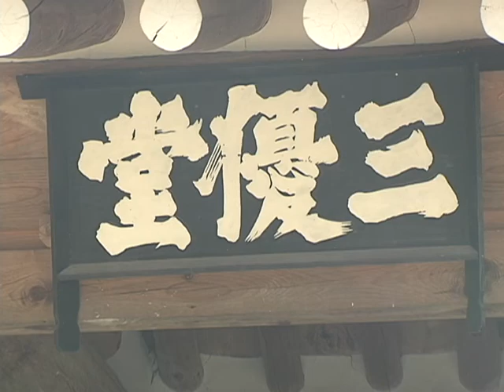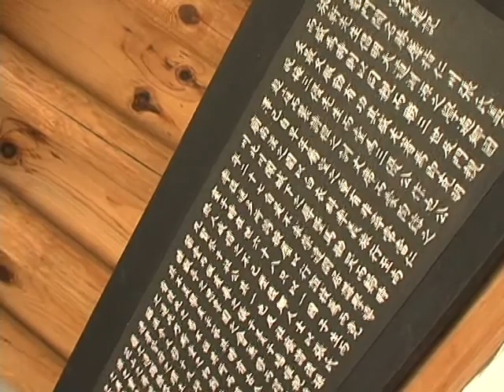삼우당 (Samudang Hall)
[한국향토문화전자대전] 삼우당 (Samudang Hall)
조선 현종 대 유학자였던 삼우당 장해(張海)가 건립한 4칸 건물이다. 1930년경에 임수동의 건대산(件岱山) 밑으로 옮겼는데, 1978년 그 부지가 구미공업단지에 편입됨으로써 이듬해에 구평동 현 위치로 이건하였다.